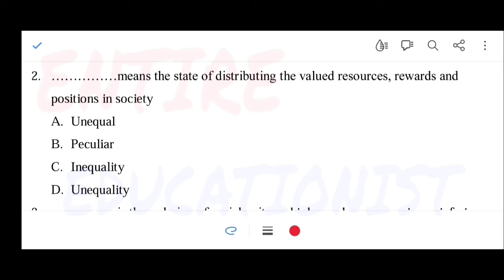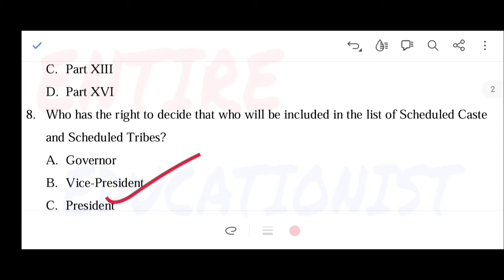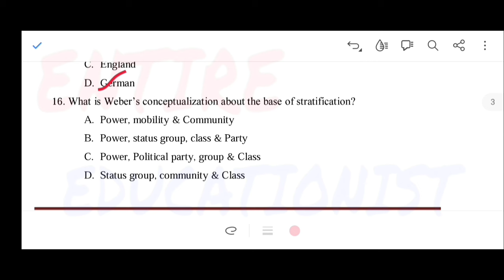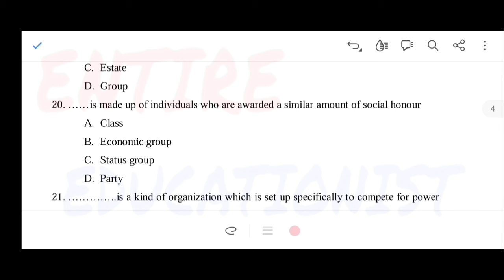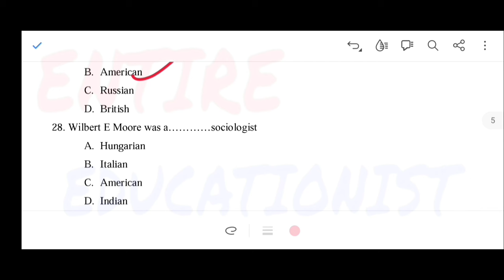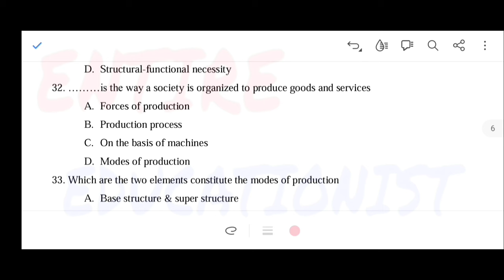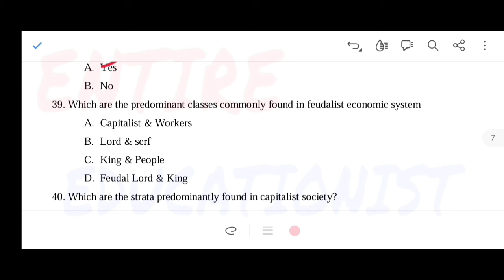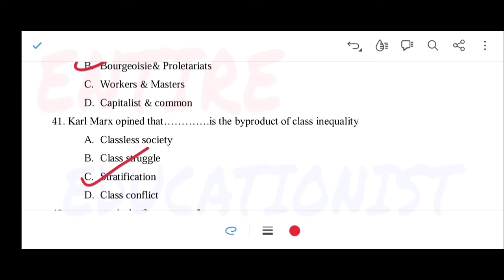JKSSB Supervisor 2024 | Social Stratification MCQs| Important Questions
Thanking you.